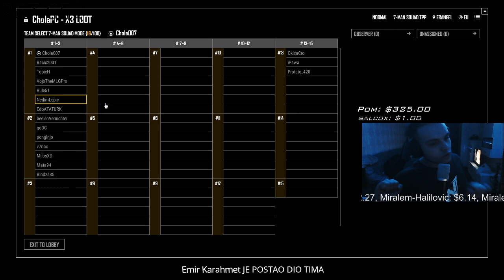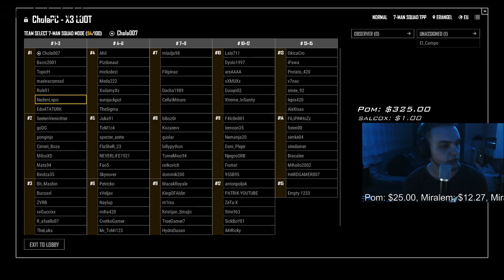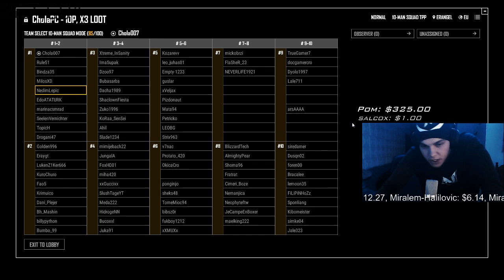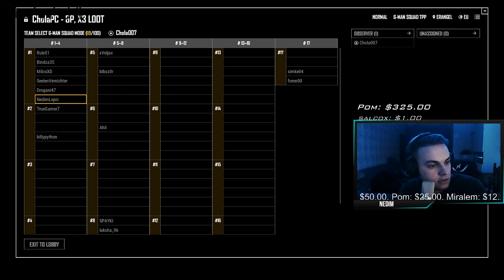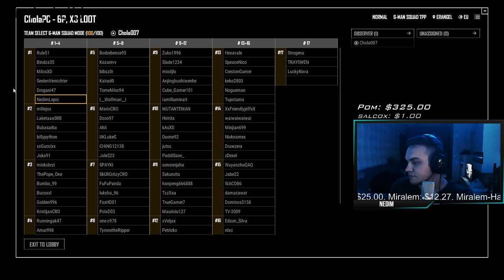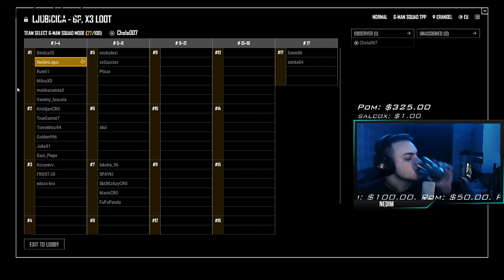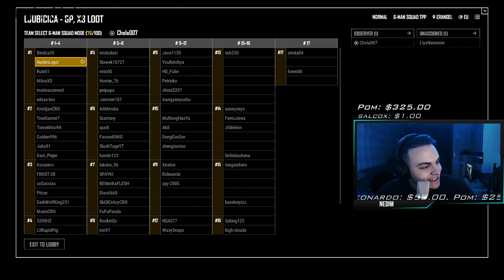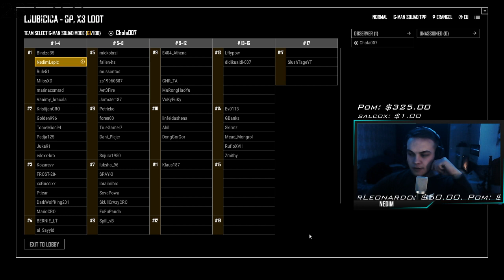GAMING LIVE STREAM #6